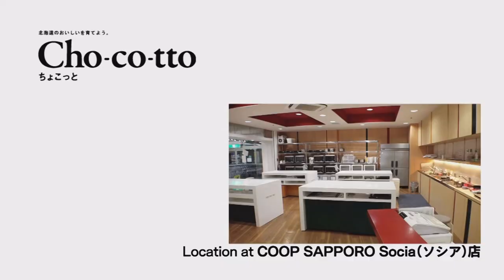【ちょこっとレシピ】丸ごと玉ねぎとチキンのトマト鍋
コープさっぽろ広報誌
Cho-co-tto（ちょこっと）2018年11月号
わが家のいちおしレシピ　玉ねぎ　×　読者